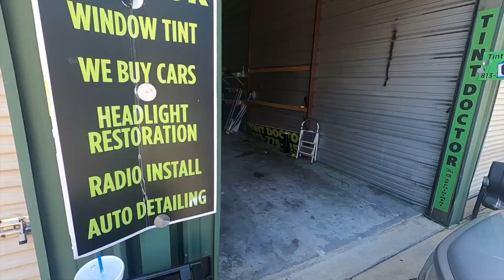1290 v4 Johnny The Tint Doctor 8 14 24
1290 v4 Johnny   The Tint Doctor 8 14 24
TRT= 3:53

New location:
The Tint Doctor
4307 w pearl Ave unit p 13, gate 1800